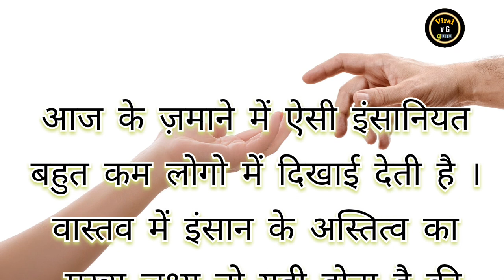इंसानियत - अच्छी नियत l Insaniyat l Humanity l Hindi Kahaniya l Hindi Stories l Morel Stories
suggested video:
kahaniyan cartoon wali jadui pencil ki kahani pariyon wala cartoon cartoon video kahani jadui chehra chhota bheem ki kahani tractor wali kahaniyan jadui matka jadui ghar gudiya wali kahani hindi kahani video ssoftoons hindi moral story funny kahani katun kahani jadui chakki acche acche kahaniya